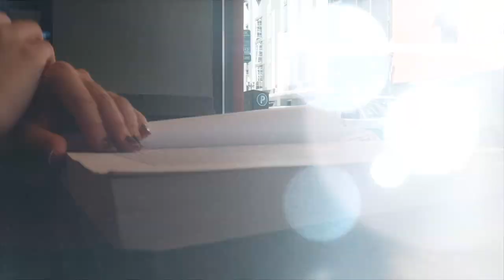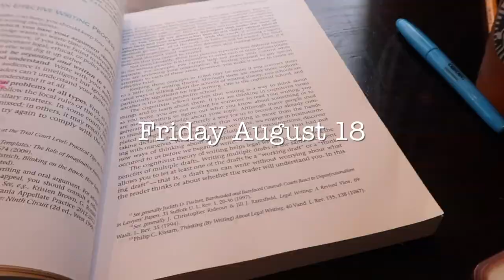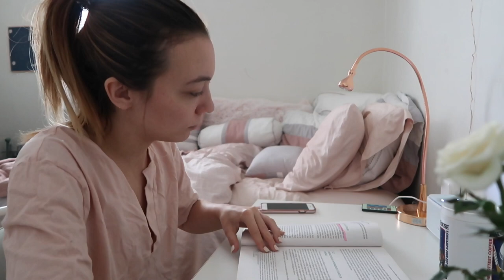Got Caught Bullet Journaling at the Bar || Vlog #2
Hey guys! In this week's vlog I got caught bullet journaling at the bar, among other fun things like a NEW CAMERA, trying out a new natural teeth whitening kit and, of course, shopping. Hope you enjoy watching me hang out with friends, study and get caught bullet journaling at the bar.

Bite Beauty Agave Lip Mask
Bullet Journal  is a Leuchtturm 1917
Caron Coco Teeth Whitening Kit**

 → MUSIC